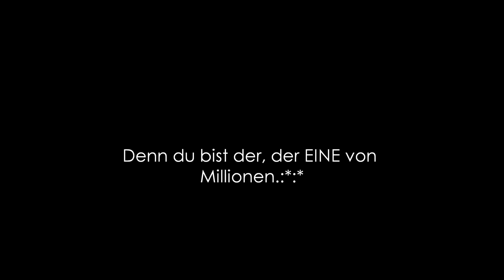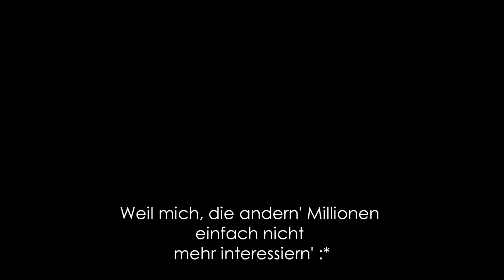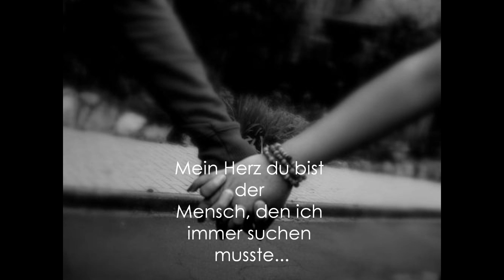Der eine von Millionen.♥'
Ich Liebe Dich über Alles und jeden..:*:* Du bist mein Leben mein Schatz:-*